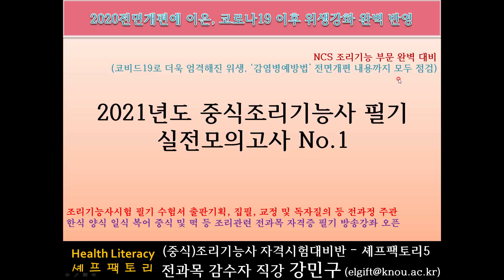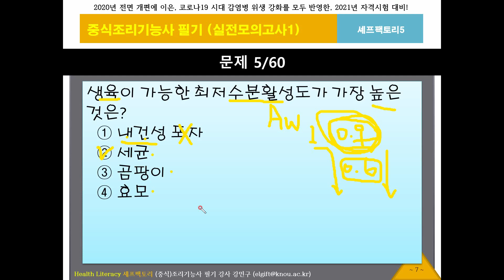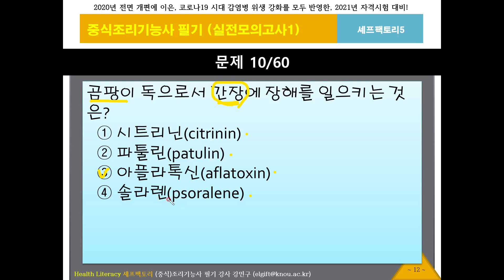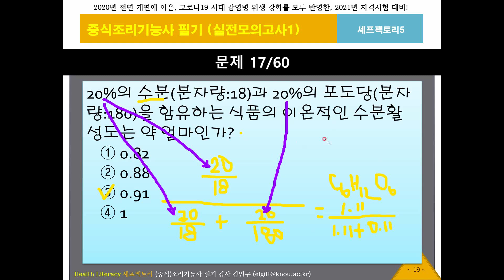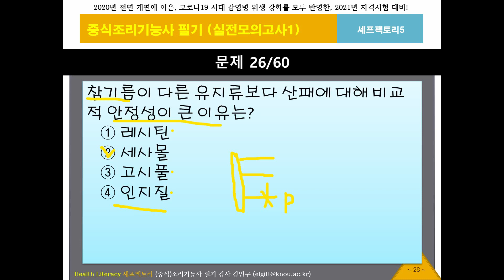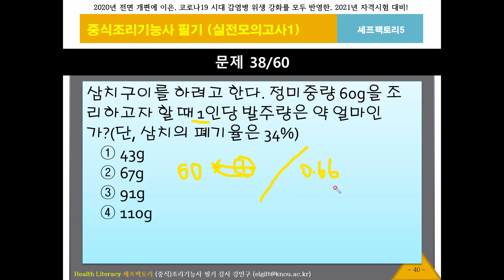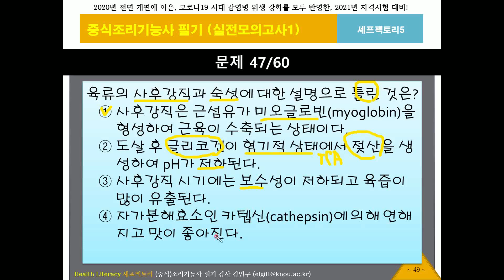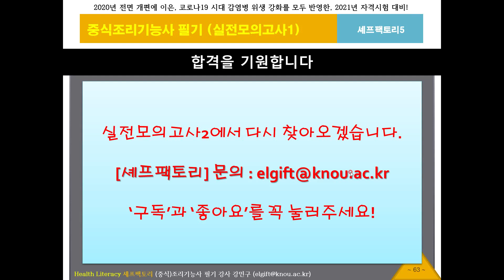셰프팩토리5, 2021년도 출제경향분석, 중식조리기능사필기, 한번에 합격하기, 중식실전모의고사1, 노동부 큐넷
Q-Net, 한국산업인력공단, 조리기능사시험, 필기, 2020 전면개편, 코로나19 반영, 위생부문 강화